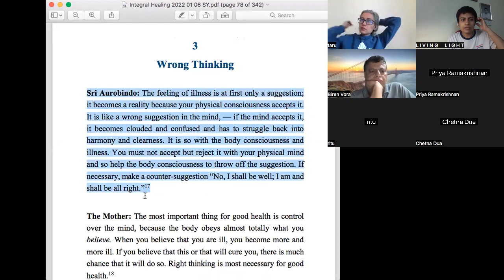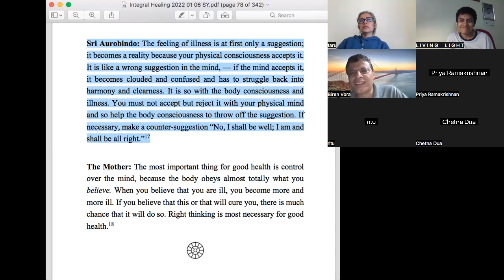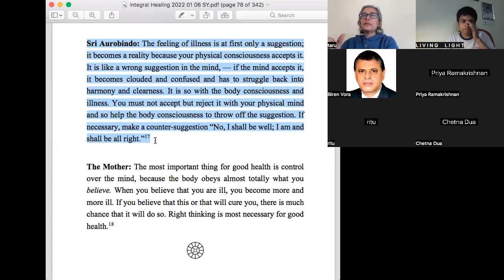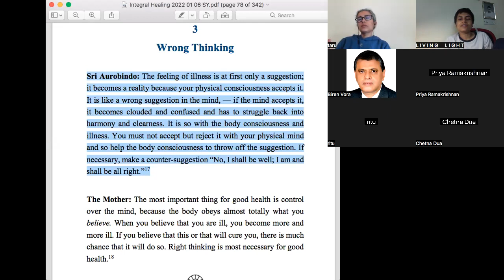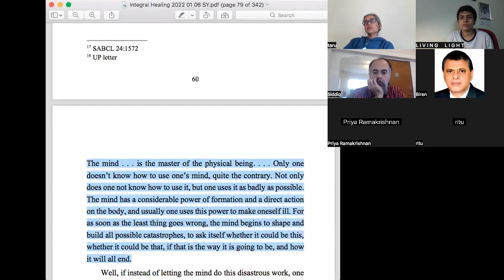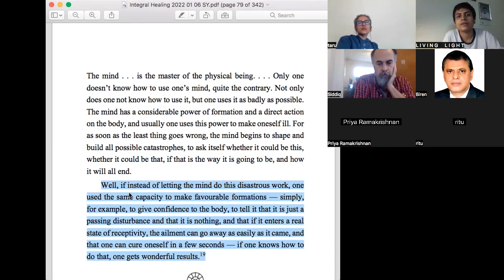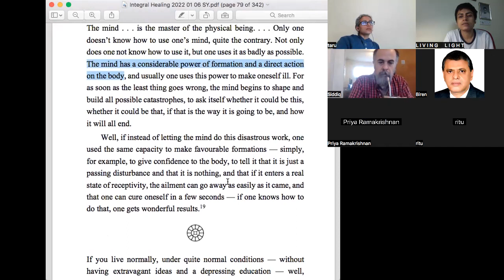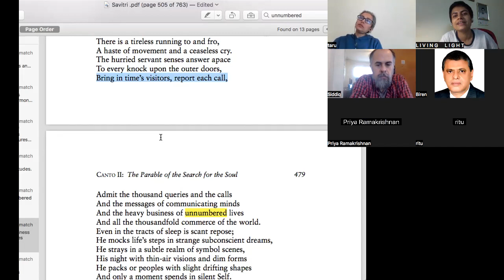Integral Healing - Session 44 - Sri Aurobindo & The Mother, On Wrong Thinking-- May 21, 2023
Looking at illness/disease and healing - in the light of Mother and Sri Aurobindo
Book - Integral Healing (Mother and Sri Aurobindo)
Session 44 -   Wrong thinking
- page 60-61